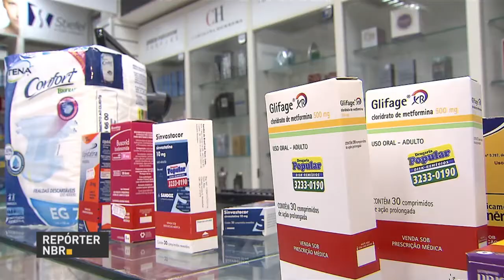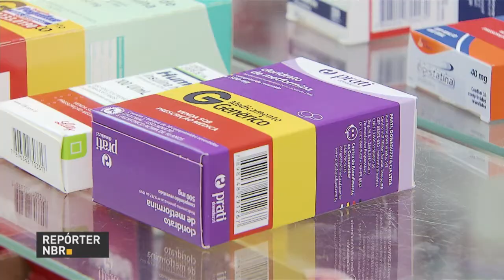BOLETIM REPÓRTER NBR 20h - 27 de março de 2018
REPÓRTER NBR 19h - 27.03.18: Municípios de todo o país vão receber R$ 1 bilhão em recursos para reforçar os serviços do Sistema Único de Saúde (SUS). O dinheiro é parte de uma série de  medidas anunciadas pelo Ministério da Saúde nesta terça-feira (27). E você também conferiu nesta edição: Ministério da Saúde registra economia de aproximadamente R$ 5 bilhões, sobretudo com compra de medicamentos. O balanço foi feito durante cerimônia de entrega da medalha de Ordem do Mérito Médico, condecoração dada a profissionais que se destacaram nos serviços prestados ao povo brasileiro. E mais: qualificar os profissionais do turismo para atender melhor quem viaja pelo Brasil. Essa é a meta da Política Nacional de Qualificação no Turismo, lançada pelo governo federal.